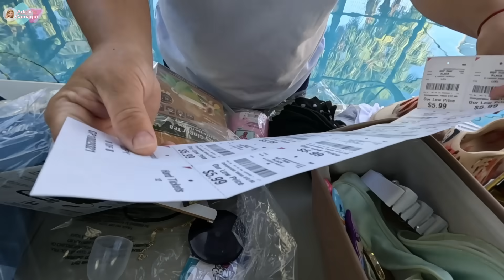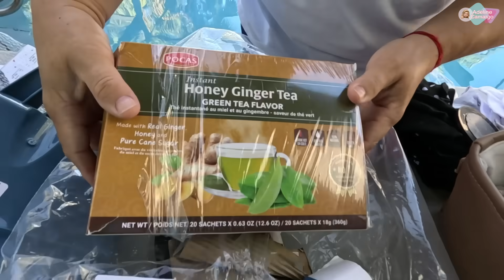Tesouros resgatados no dumpster das lojas usa + Dumpster diving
Dumpster diving "Mergulho no lixo" é um termo infeliz para uma busca nobre, ​​recuperar, doar e reutilizar coisas perfeitamente boas que estão sendo jogadas fora todos os dias muitas vezes em ótima forma. Cada mergulho é uma aventura que ganha vida própria e quando encontro muitas coisa o coração vai a milhão, e confesso que a adrenalina sobe a mil quando mergulho nas lixeiras.
Nem sempre podemos encontrar um tesouro, mas a emoção da busca é uma das melhores partes da aventura.

Como sempre, muito obrigado por sua presença e espero que tenha um ótimo dia! volte sempre.